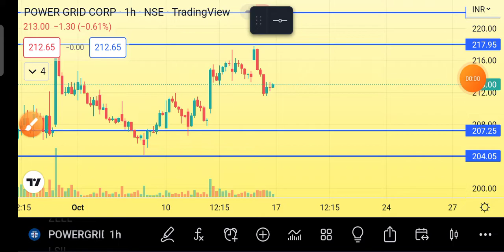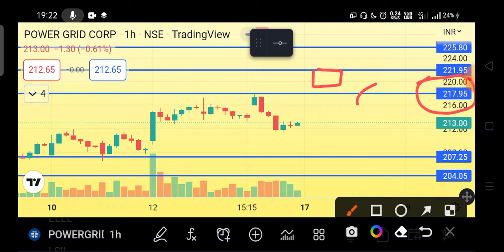POWERGRID SHARE LATEST NEWS TODAY 🔴 POWERGRID SHARE ANALYSIS, TARGET, PRICE TODAY